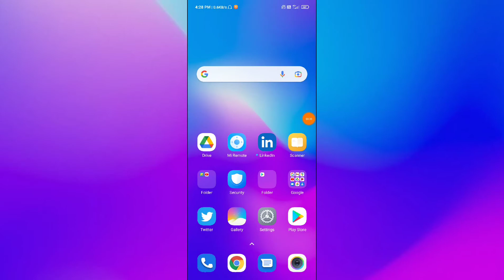Xiaomi Mi 11X Pro , Double tap to turn off screen setting tips and tricks